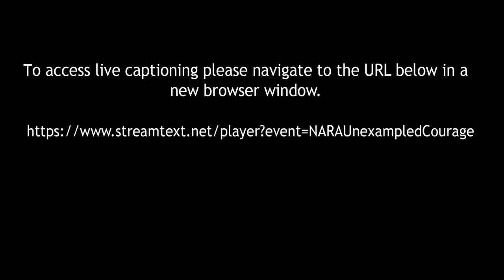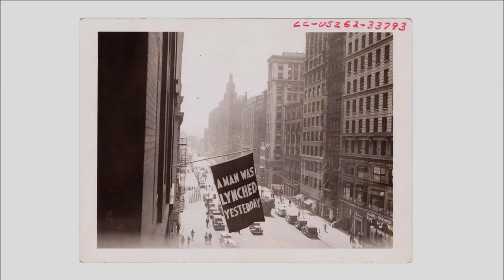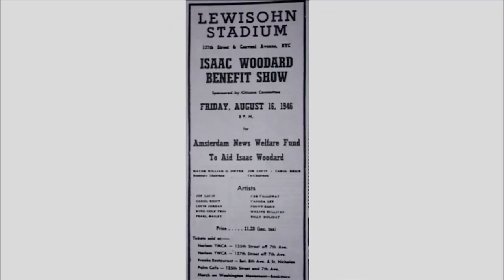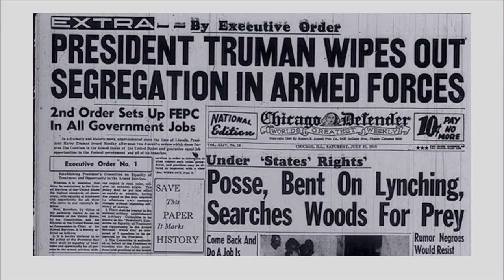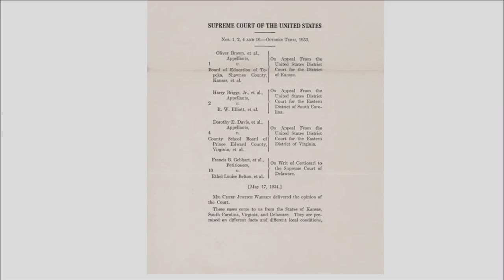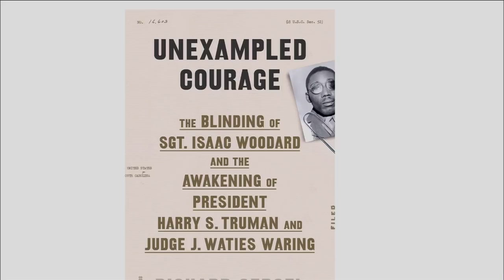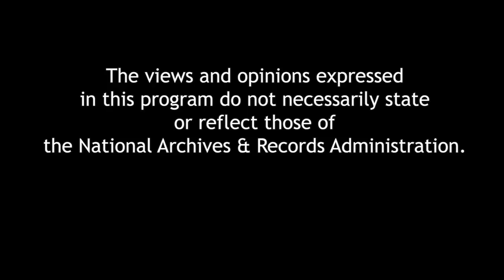Unexampled Courage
Unexampled Courage: The Blinding of Sgt. Isaac Woodard and the Awakening of President
Harry S. Truman and Judge J. Waties Waring
On February 12, 1946, Sgt. Isaac Woodard, a returning, decorated African American veteran,
was removed from a bus in Batesburg, SC, after challenging the bus driver’s disrespectful
treatment of him. Woodard, in uniform, was arrested and beaten and blinded while in custody.
Richard Gergel details the impact of Woodard’s blinding as the racial awakening of President
Truman and the changing course of America’s civil rights history. A book signing follows the
program.